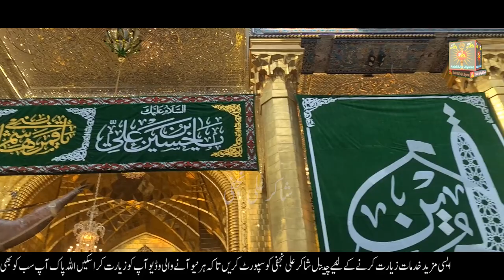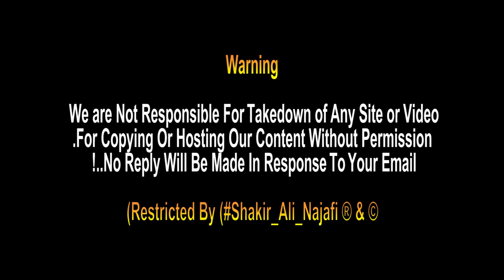Hazrat Abbas K Roza Ki Ziyarat Aur India K Khubsurat Shaair Waqar SultanPuri | عباس بن علی | Karbala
Iraq,,,

Holy Shrine Of Hazrat Abalfazl Al- Abbas,
The Al-Abbas Shrine is the mausoleum of Abbas ibn Ali and a mosque, located near the Imam Husayn Mosque in Karbala, Iraq. Abbas was son of Ali ibn Abi Talib and the half-brother of Imam Hasan and Imam Husayn. He was Husayn's flag-bearer in the Battle of Karbala and chief of his caravans